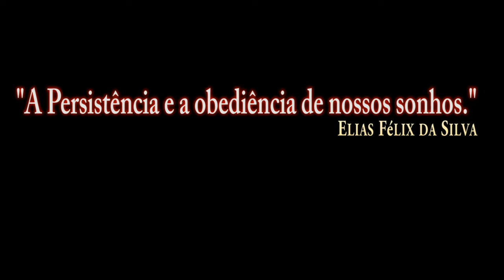Portões Abertos Base Aérea de Anápolis_Mirage F-2000 2019/PT-BR_VÍDEO 1694